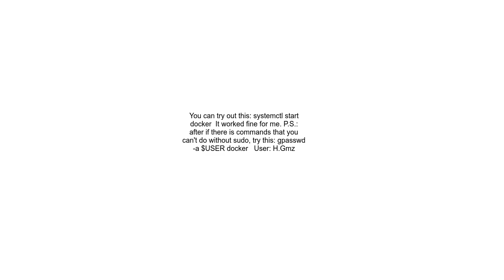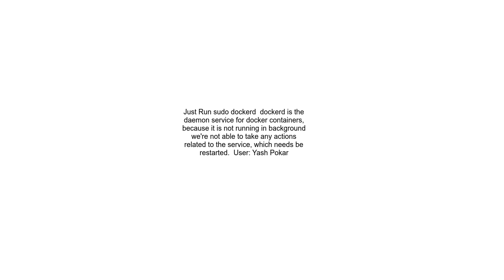Cannot connect to the Docker daemon at unixvarrundocker sock Is the docker daemon running